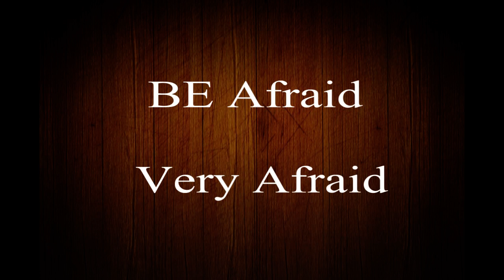Homestead Mine Field.mpg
There I was, racing in an FSR race at Homestead. All was well. then boom a track side bomb went off. #$%& TERRORIST!!

Actually it was caused when a competitor's computer decided to auto update a file. amazing what can happen in the virtual world!